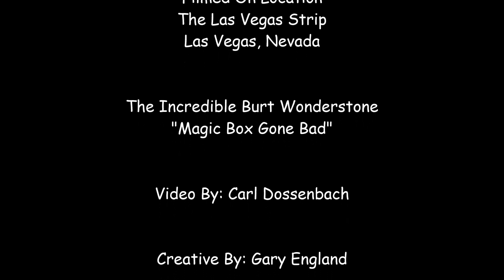Las Vegas Raw .. The Incredible Burt Wonderstone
The Incredible Burt Wonderstone .. Magic Box Gone Bad.
Filmed On Location On The Las Vegas Strip